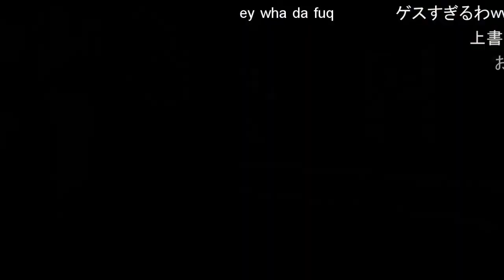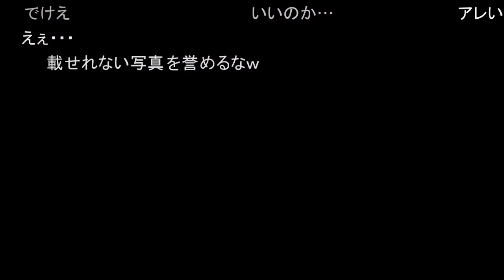【コメ付きTAS】Bullyを快適にプレイ Part16 【学園版GTA】 魔界塔士ch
コメ付き快適にプレイシリーズ
学園版GTA？BullyのTASになります。

カテゴリ
ゲーム